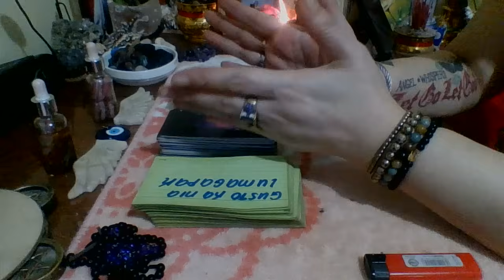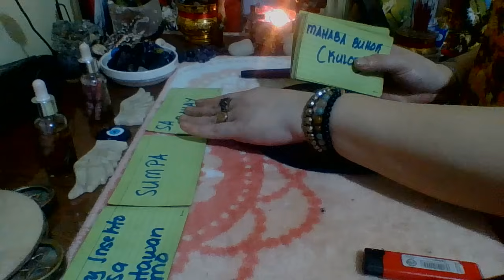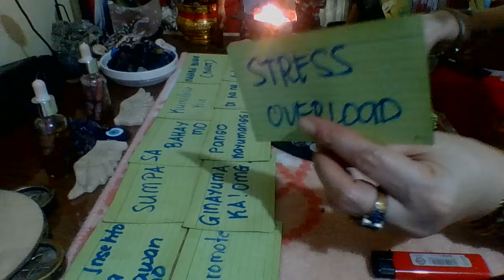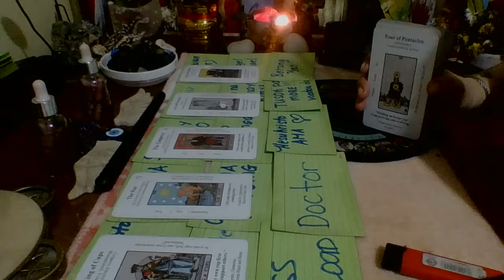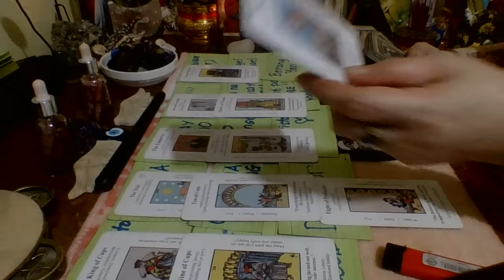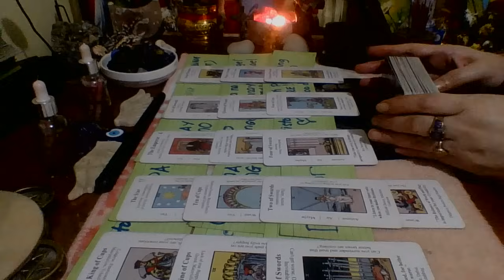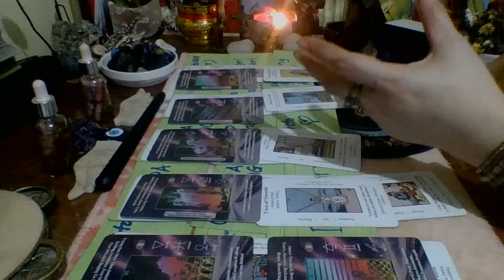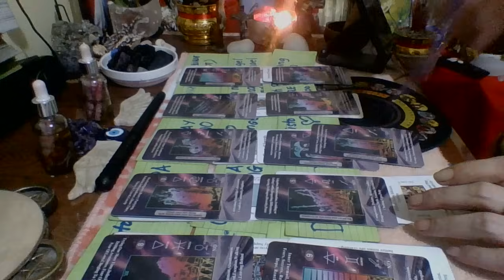DI MATATANGGAL ANG INSEKTO SA KATAWAN HANGGAT DI HINIHIWALAYAN ANG TOTOONG MAHAL NIA SA BUHAY⚖️🪄🙏🏻😢